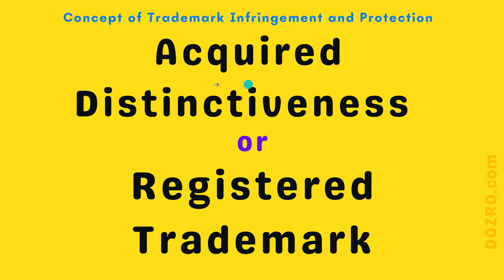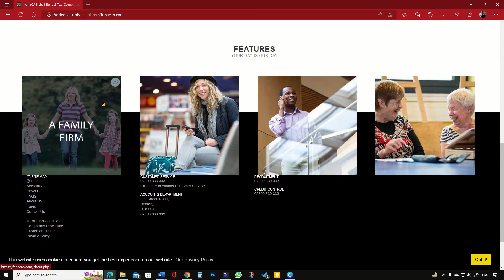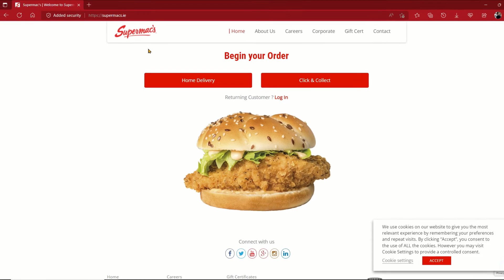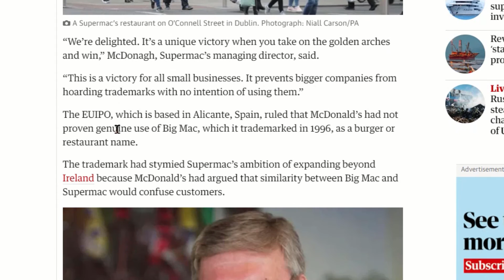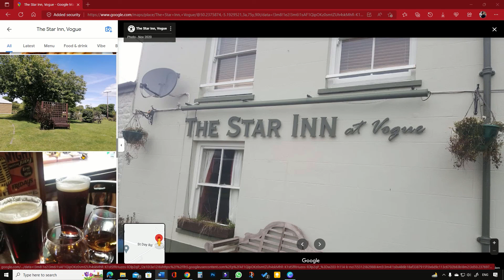Concept of Trademark Infringement and Protection with Examples | Acquired Distinctiveness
Infringement occurs when a person or company use a trademark which is similar or identical to another trademark owned by some other party having already acquired distinctiveness or registered rights. The actual trademark owner may bring the infringer to court to protect exclusive rights attached with the trademark.

Infringement of an unregistered trademark but having ‘acquired distinctiveness’ can also be challenged.

Learn more with examples in this video.